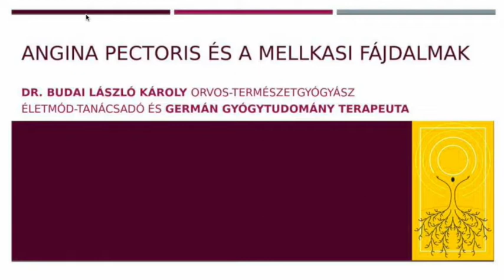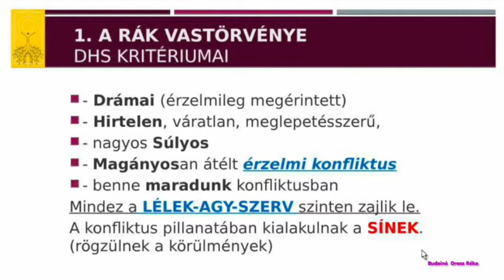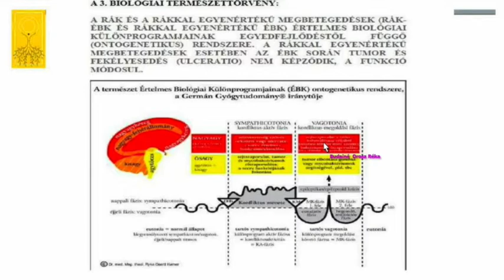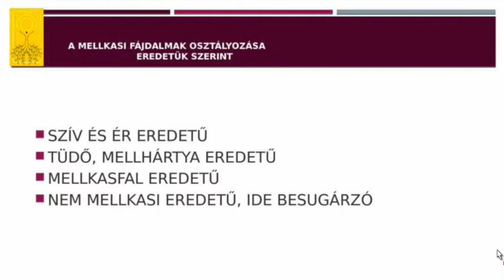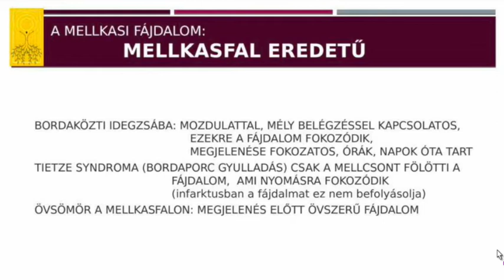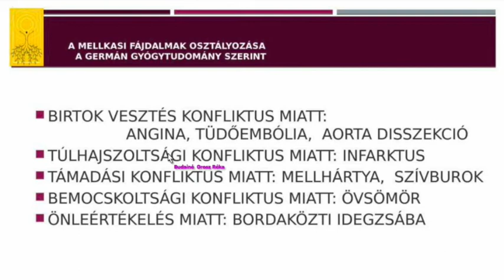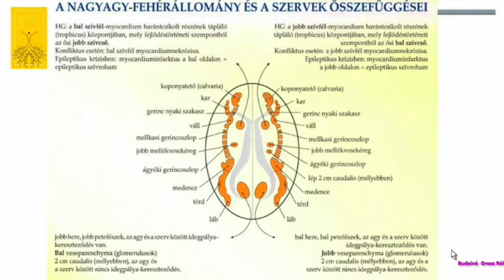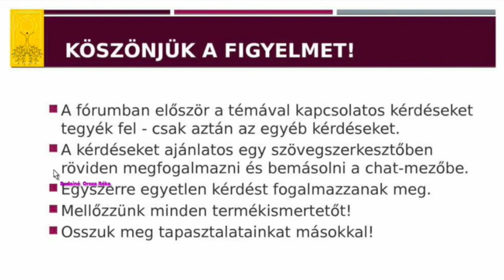Angina Pectoris és mellkasi fájdalmak a GNM tükrében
Tapasztalatból tudom, hogy a beteg a mellkasi fájdalom megjelenésekor rögtön infarktusra gondol és nagyon megijed. Ez az előadás abban segít, hogy meg tudjuk különböztetni a mellkasi fájdalmakat már otthon a megjelenésük és lefolyásuk alapján is. Ha a mögöttes konfliktusokat is felismerjük, akkor meg tudhatjuk, hogy hol tart az Értelmes Biológiai Különprogram, ami a túlélésünkért van!